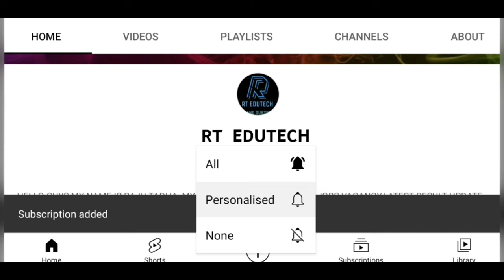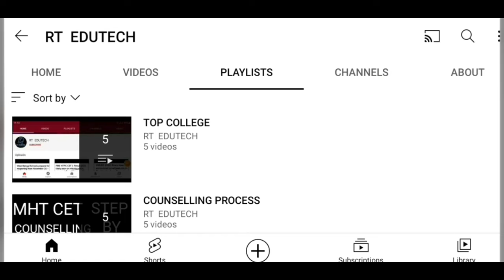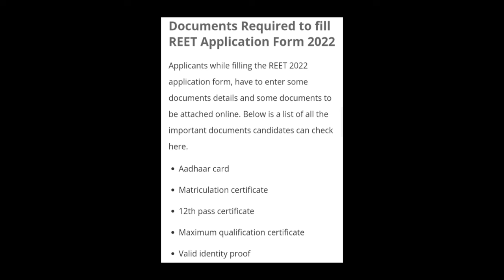REET 2022 APPLICATION FORM TO RELEASED,HOW TO APPLY, DOCUMENT REQUIRED,EXAM,ADMIT CARD,RESULT DATE